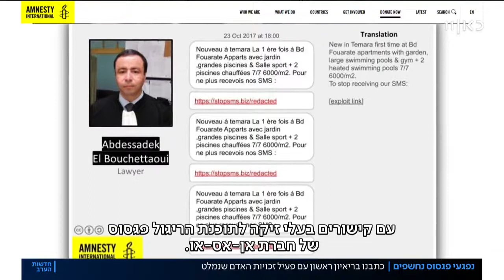Riffijnse advocaat slachtoffer van Pegasus spyware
Israëlisch zender Knn News besteed aandacht aan bespioneren van Riffijnse advocaat Abdessadek El Bouchattaoui door Marokko